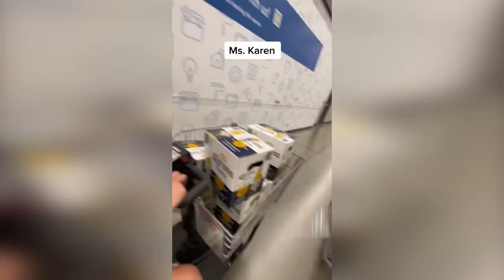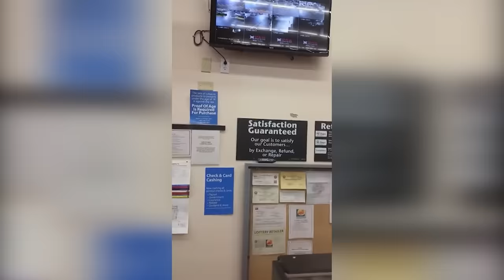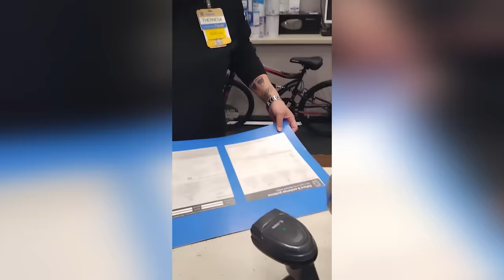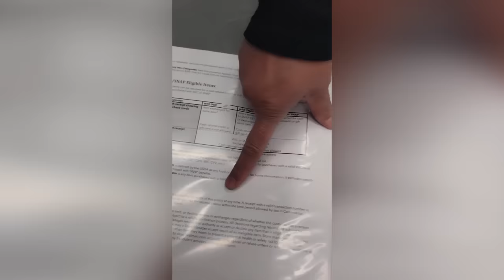Karens fighting at Walmart for 34 minutes straight